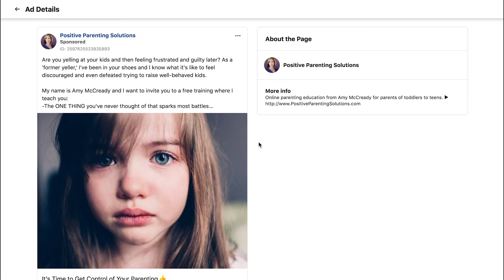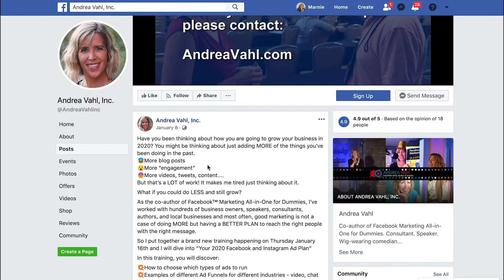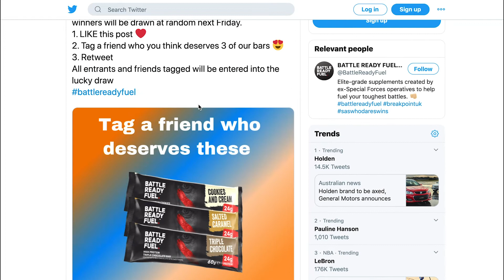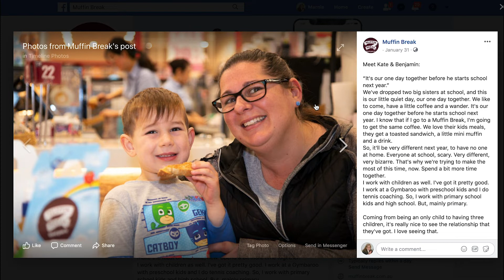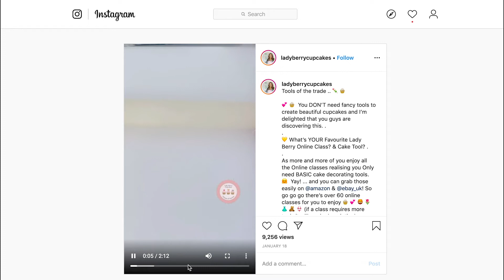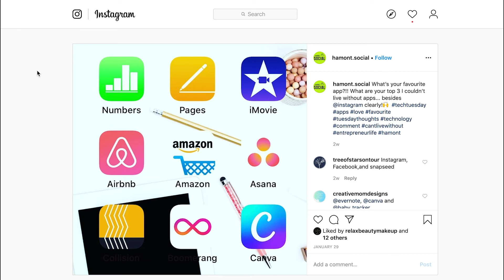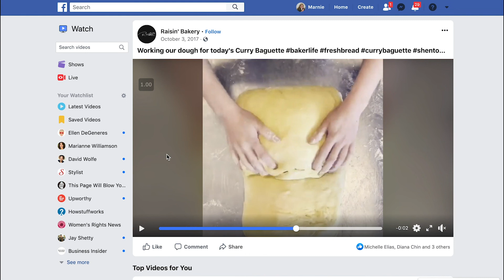101 Sensational Social Media Post Ideas [Ideas 46-50]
[VIDEO 10] Ideas 46-50
Get your social media engagement flowing, followers growing, and business booming with our 101 Sensational Social Media Post Ideas video series!

Do you feel like a broken record, constantly posting the same type of content over and over again? Coming up with fresh and engaging social media ideas is a frustrating and time-consuming task. But this struggle ends today!

In this video, Marnie LeFevre takes a look at the next five social media ideas which you can use for your own unique business, from Fempire’s blog article She also takes a look at some real-world examples so that you can see them in action.

The ideas have been designed to help encourage engagement, establish yourself as an industry professional, stay up-to-date and be topical, and so much more! We hope that you can use them to spark inspiration and fill your social media calendar.

You can now watch all 20-parts in our 101 series! 🙌

Fempire is dedicated to empowering women to become leaders, through a supportive community built on grace, communication, compassion and courage.

We truly believe that by empowering women to achieve, supporting them to succeed, and inspiring them to believe we can have a massive positive impact on the lives of women and inspire change worldwide.